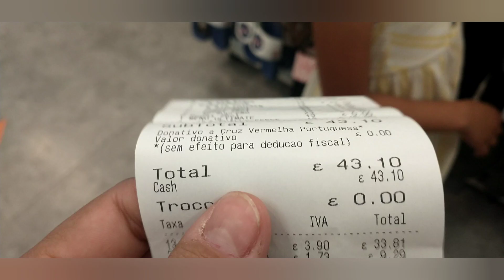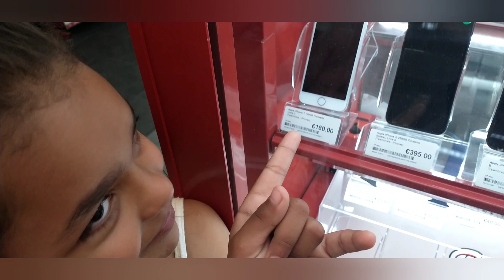🇵🇹 ALMOÇAMOS NO SHOPPING🍕 MOSTREI O VALOR😱portugal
gente tudo bem com vcs?!eu espero que sim!!!
Se é novo por aqui não se esqueça. de se inscrever 🥰🙏